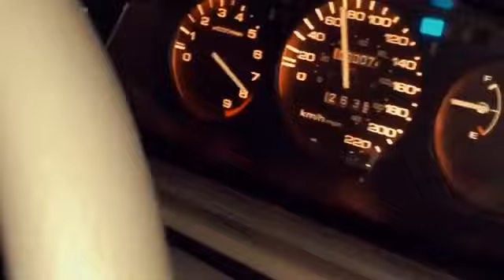B18c Civic Eg , 0~250 km/h!